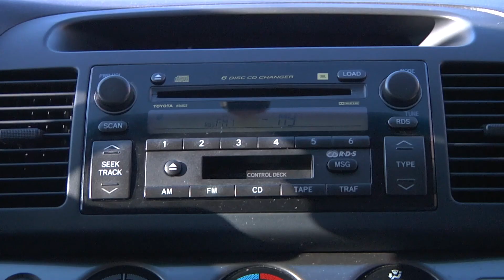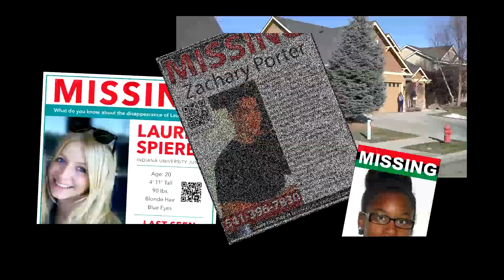Old Santiago - the code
Boise i48 2017 professionals meet their mentor and pay for their transgressions.